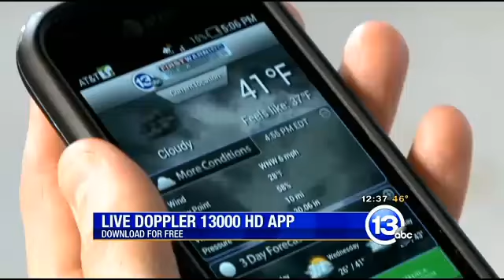Mudhens Opening Day 2014 pt 3